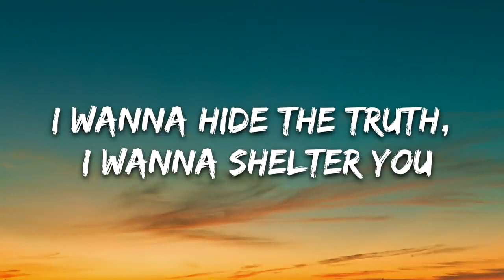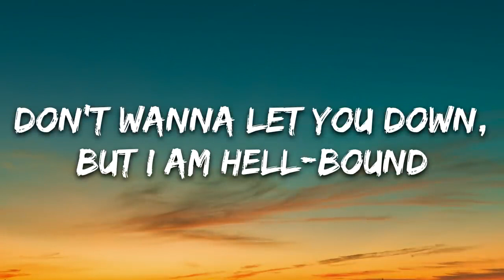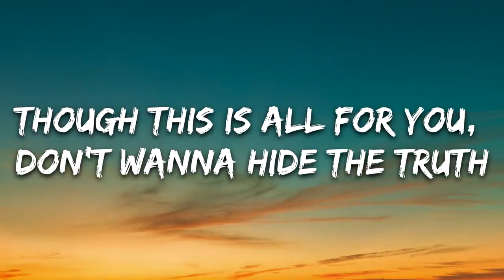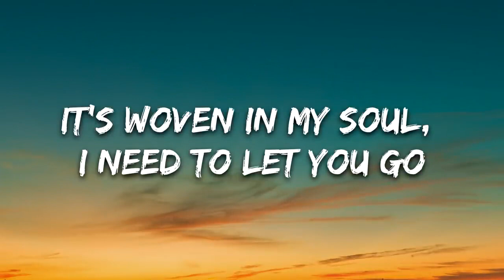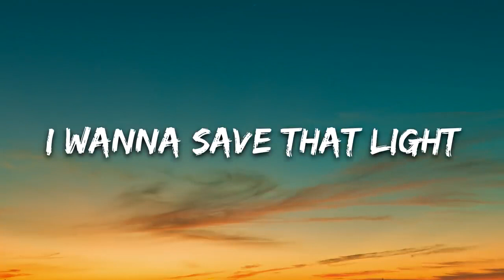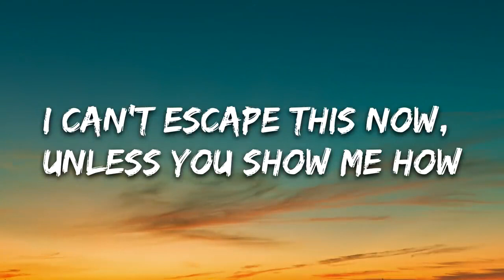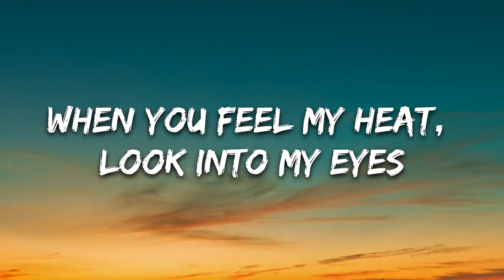Imagine Dragons - Demons (Lyrics)